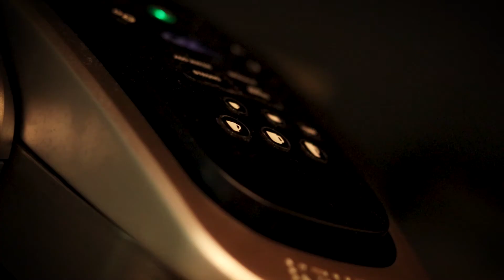COFFEE | Just B-Roll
The love of my life, now in a b-roll sequence.

Join me on my journey to bring some juicy b-roll into the world, one sequence at a time!